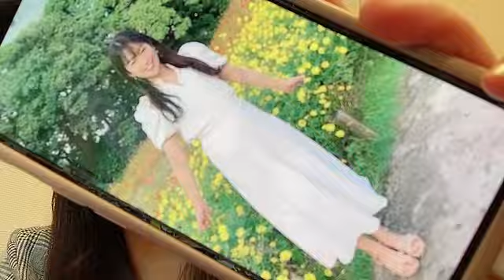SHOWROOM 岡村茉奈 2024年09月27日12時05分50秒